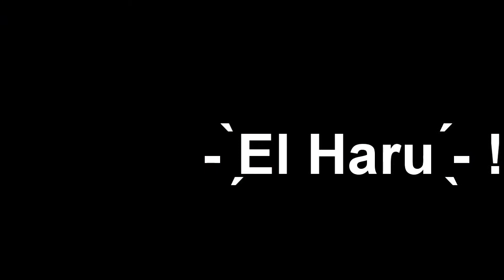ULTRAMAN Zero ⚡ The REVENGE of Belial + ULTRA GALAXY Legend Ultraman Zero vs Darklops Zero (Reseña)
Mucho texto